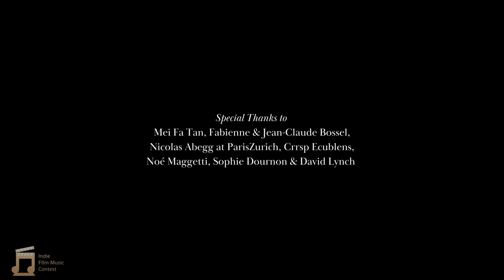Indie Film Music Contest | The Cook | Enrico Basso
Music Composed and performed by Enrico Basso, for the 2023 summer edition of Indie Film Music Contest.

I chose to adopt a first orchestral style for the first elegant and more traditional part of the clip, still preserving the playful side of the dynamic cuts and cooking "mastery". At 0:40 music gets hesitant (underlining the unusual ingredient). 0:55 marks the search of perfection.
Then the whole triumphant story (1:15) slowly turns into a dream-like atmosphere, culminating in the dramatic steamy awakening. I managed this transition with a huge reverb automation and the introduction of 70's analog minimoog sounds (layered).
Two distinct musical souls are represented into this short clip, orchestra on the one hand, and analog synthesizers on the other. The credits section aims at merging them (easter egg: choir finally stating: cooking, "weed" time, getting lost").